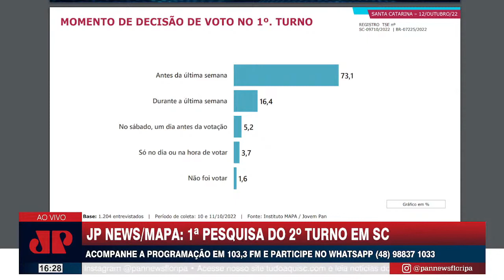Pesquisa Jovem Pan News/Mapa: Momento de decisão de voto no 1° turno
A pesquisa realizada pelo Instituto Mapa, encomendada pela Jovem Pan News Florianópolis, perguntou aos seus entrevistados qual foi o momento de decisão de seu voto no primeiro turno. Isso porque outros institutos de pesquisas relataram que os erros nas previsões aconteceram porque muitas pessoas mudaram seu voto de última hora. Os resultados mostraram: 73,1% – antes da última semana; 16,4% – Durante a última semana; 5,2% – No sábado, um dia antes da votação; 3,7% – No dia ou na hora de votar e 1,6% – Não foi votar.